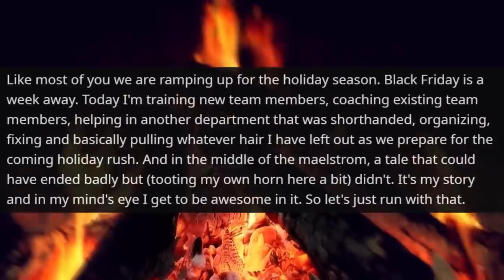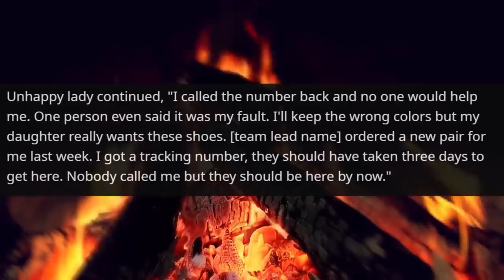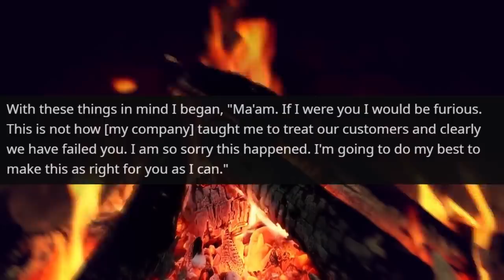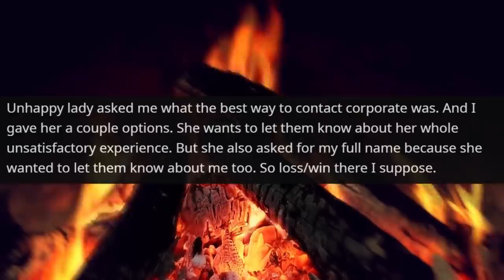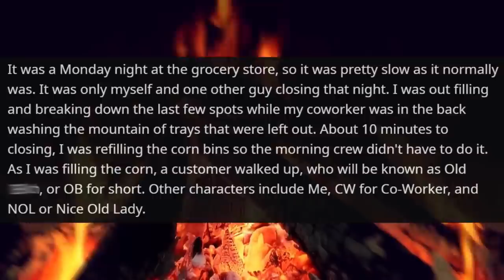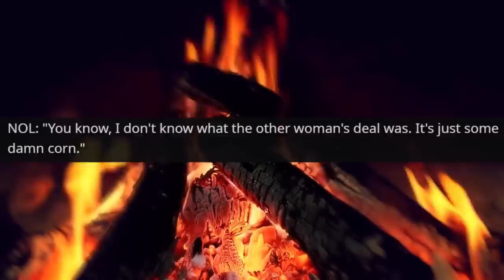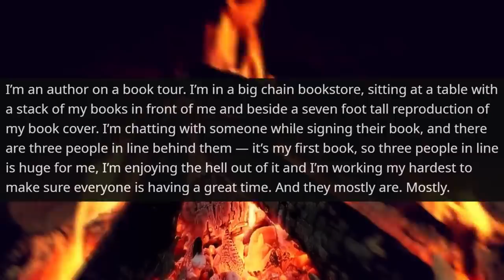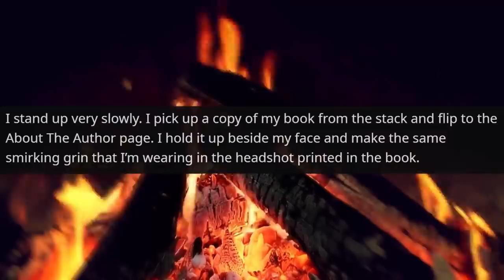Karen, Before You Call the Company Boss, Take a Look at My Photo to see who I Am | r/EntitledPeople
Hello,